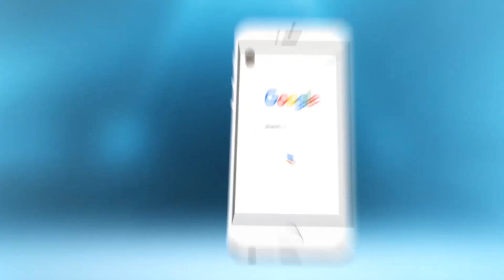مفتاح ''دخل طول وعرض'' في نعمان لحلو في أول رد بالفيديو على تجسيده دور يهودي